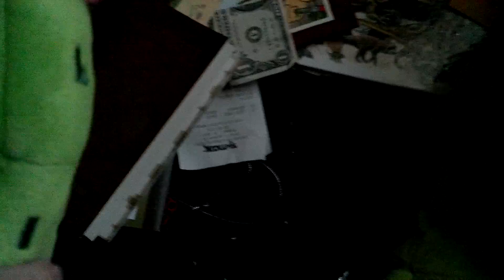Johnny the creeper and toads random adventure ep.1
Johnny and toad are board so they play hide and seek but johnny hides near a portal and disappeared into another dimension.